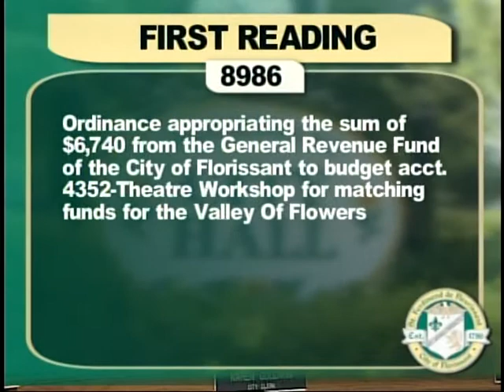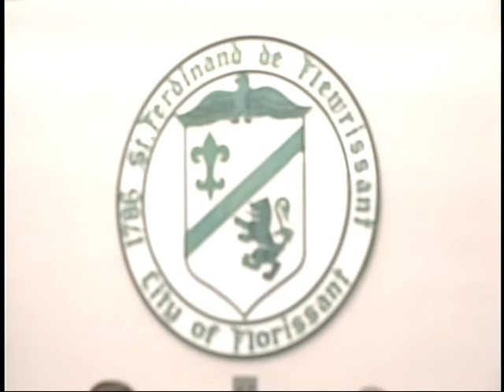Florissant City Council Meeting For March 24th 2014